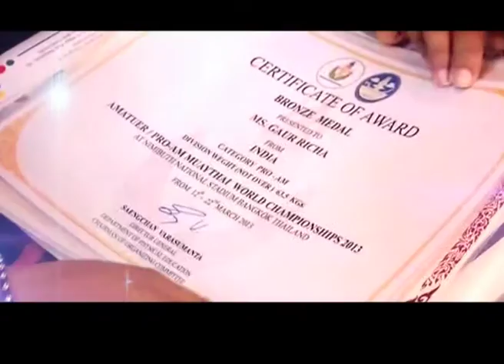Promo Richa Gaur